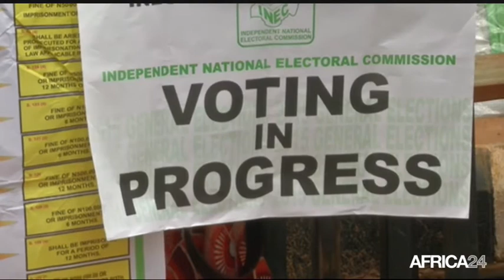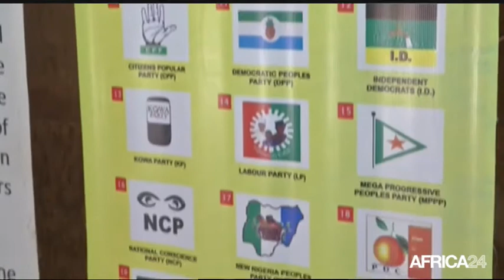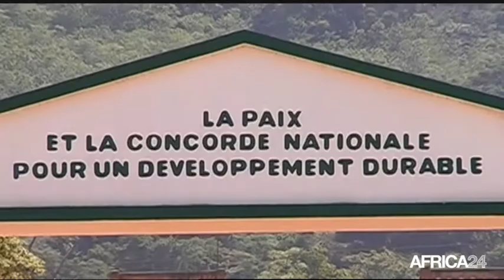Le Journal du lundi 30 mars - 8h GMT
Nigeria, Dépouillement des suffrages. Tunisie, Marche contre le terrorisme. Centrafrique, Les femmes et la réconciliation nationale. Nigeria, Dépouillement des suffrages.